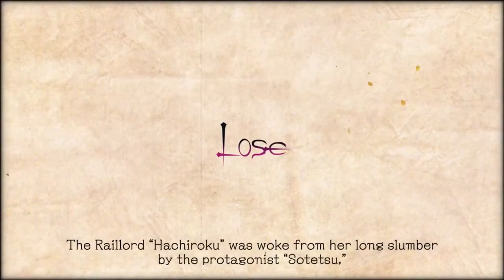Maitetsu Pure Station - Trailer :Out Now On PS4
After hearing that an industrial factory is to possibly be built along a landmark river in his hometown of Ohitoyo, Migita Sotetsu returns home to change the minds of those in charge of the factory proposal. Although half of the town's citizens support the building of such a mill, the other half fear the potential for pollution and contamination of their beloved river. Recognizing Ohitoyo's budgetary decline over the last few decades, Sotetsu believes that the town requires a system that allows it to be fiscally independent instead of reliant upon a factory to stimulate its economy, and sets out to identify an alternative method in achieving this goal. It's during this time that Sotetsu comes across an android-like being--a "Raillord" named Hachiroku--while looking through his late adoptive father's belongings. Although inanimate, Hachiroku and Sotetsu forge a deep, unlikely connection, and from this bond, work together in hopes of restoring Ohitoyo to its former glory.

Fully voiced in Japanese including the protagonist!
Includes dual language support
Fully animated sprites and events
Scene select to jump to your favorite in game scenes
Includes tips for detailed information about trains and the game
A gallery to pose character stands, listen to in game music, view CGs, and view scenes